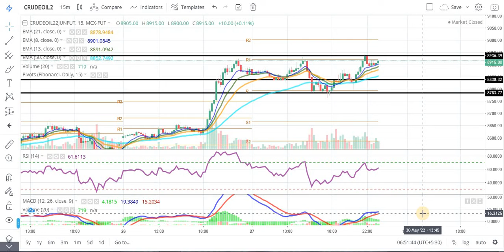CRUDE OIL TECHNICAL CHART | CRUDE OIL TRADING | MCX | Daily Commodity